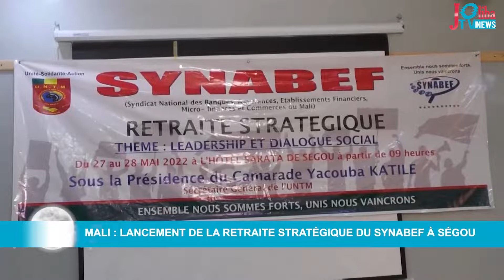Mali : Lancement de la retraite stratégique du synabef à Ségou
Lancement de la retraite stratégique du synabef à Ségou